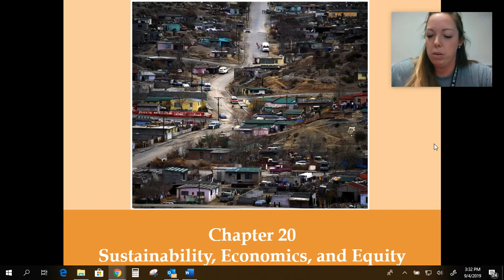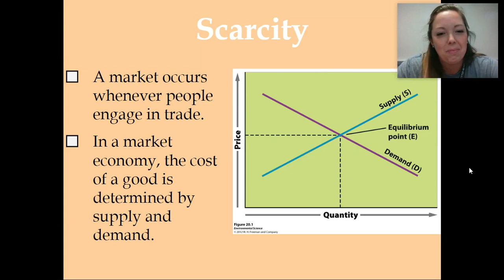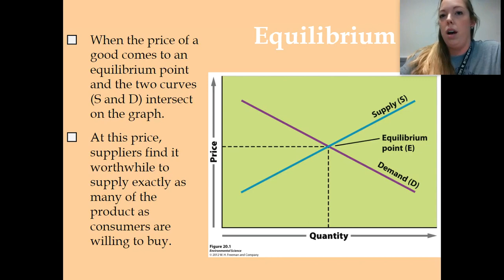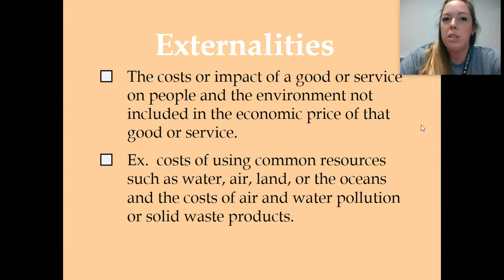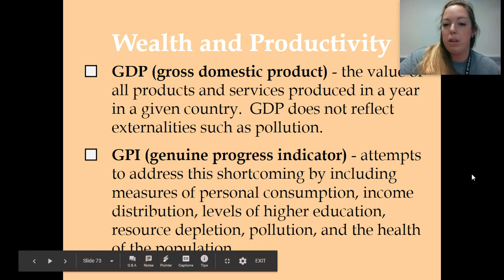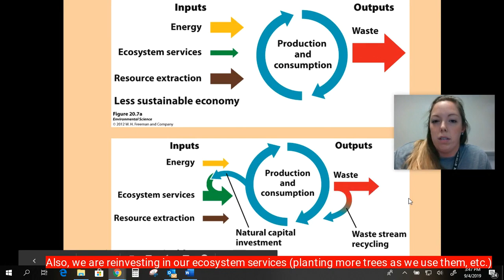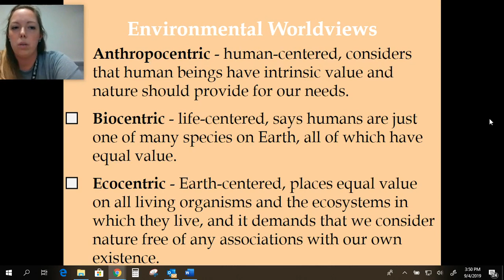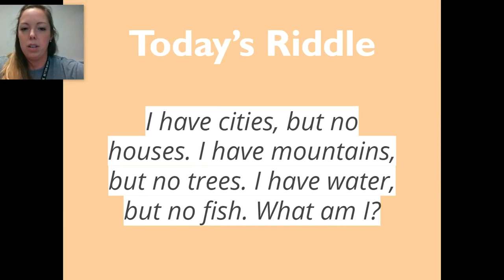APES Chapter 20 - Sustainability, Economics, and Equity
These video notes align with Friedland and Relyea's "Environmental Science for AP®" book (1st Edition).